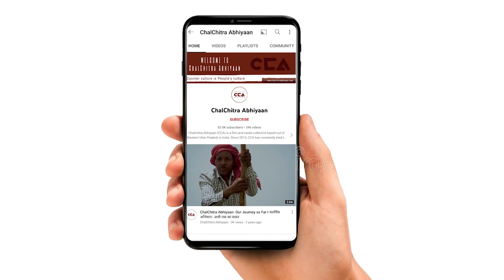गन्ना मुल्य घोषित न होने से किसान परेशान | Farmers upset over non-declaration of rates -CCA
चालू पेराई सत्र 2022-23 के दो महीने बीतने के बाद भी अभी तक गन्ने का लाभकारी मूल्य घोषित नहीं हुआ हैं।
चलचित्र अभियान ने 11 जनवरी को ज़िला शामली के शुगर मिल पर किसानों से बात की । किसानों का कहना हैं कि  गन्ना मूल्य अभी तक घोषित नहीं हुआ और पिछला बकाया गन्ना भुगतान भी नहीं हुआ, जिससे किसान बहुत परेशान हैं।

Even after two months of the current crushing season 2022-23, the remunerative price of sugarcane has not been declared yet.
ChalChitra Abhiyaan spoke to the farmers on January 11 at the sugar mill in Shamli district. Farmers say that the sugarcane price has not yet been declared and the previous outstanding sugarcane payment has also not been done, due to which the farmers are very upset.

CCA report.
Team - Vishal Stonewall, Shakib Yameen Rangrez